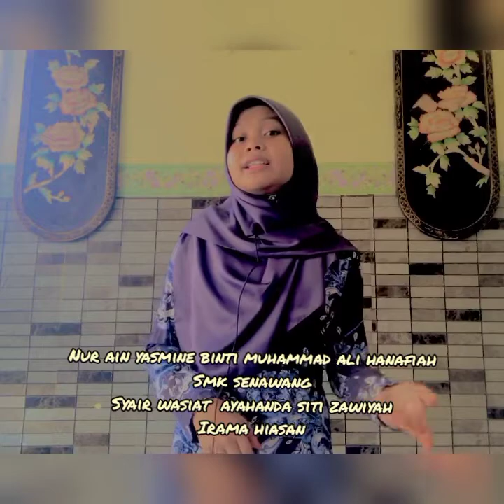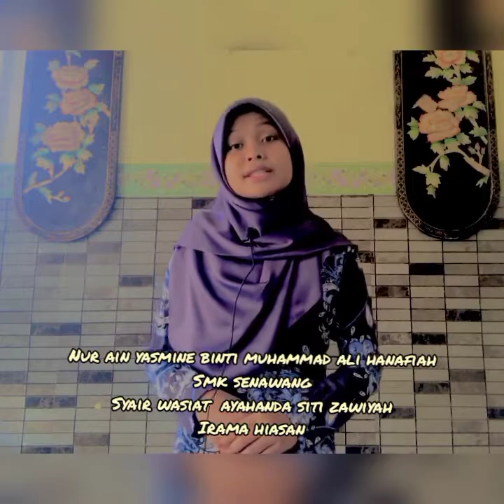PERTANDINGAN DENDANGAN SYAIR DBPKPM2021 | NUR AIN YASMINE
Video di facebook

PERTANDINGAN DENDANGAN SYAIR DBPKPM2021
KATEGORI SEKOLAH MENENGAH

NUR AIN YASMINE BINTI MUHAMMAD ALI HANAFIAH
SEKOLAH MENENGAH KEBANGSAAN SENAWANG
SYAIR WASIAT AYAHANDA SITI ZAWIYAH
IRAMA HIASAN

Guru Pembimbing Pn Intan